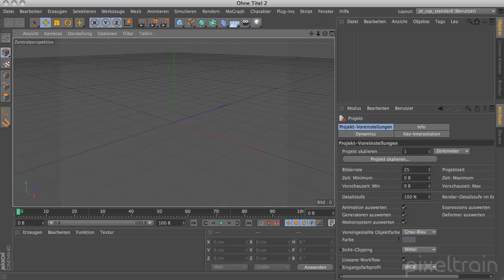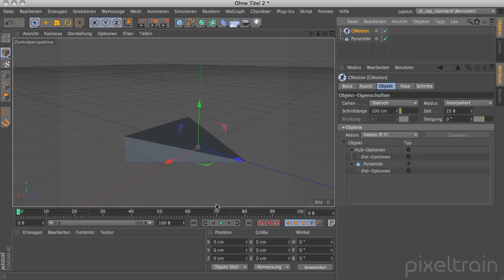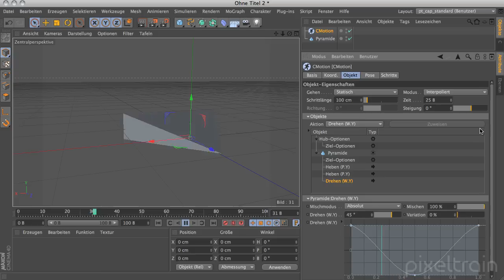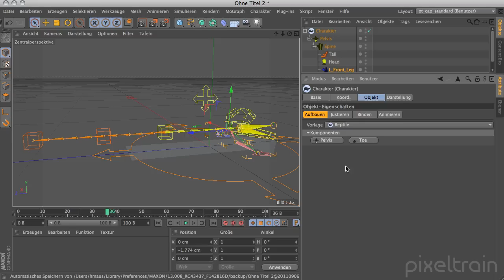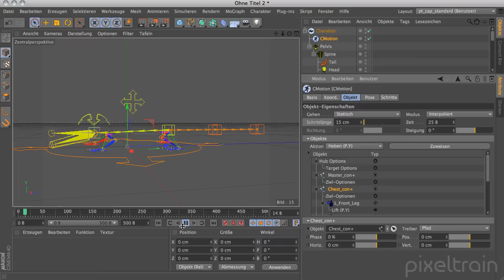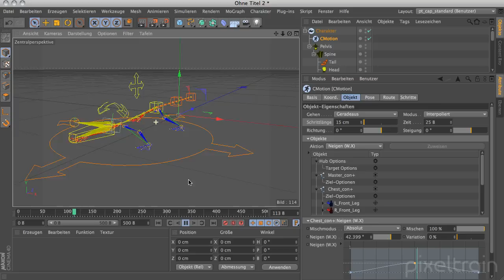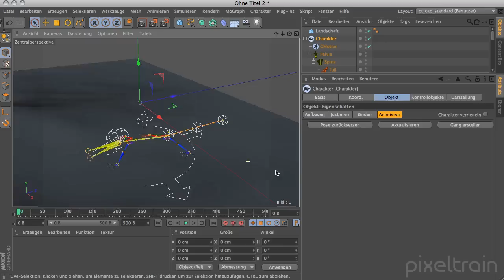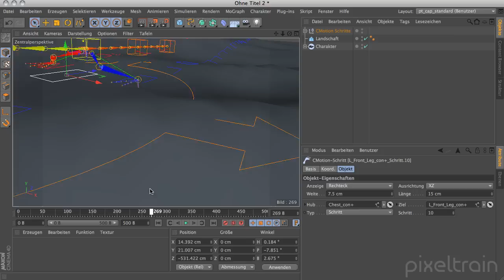pixeltrain.de - Rundflug Cinema 4D R13 - 07 CMotion Deep Dive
Ein deutschsprachiges Tutorial zu Maxon Cinema 4D R13 von Helge Maus / pixeltrain.de .

In diesem Tutorial schaue ich mir das in R13 neu dazugekommene CMotion-Objekt näher an. Sie lernen die grundsätzlichen Funktionsweisen kennen und wie Sie unterschiedliche Aktionen zuweisen und mischen.

Sie sehen, wie Sie Walkcycles erzeugen, Charactere an Pfaden und über Oberflächen entlang animieren und wie Sie sogar einzelne Schritte einstellen können.

Das aktuelle Trainingsangebot zu Maxon Cinema 4D R13 finden Sie